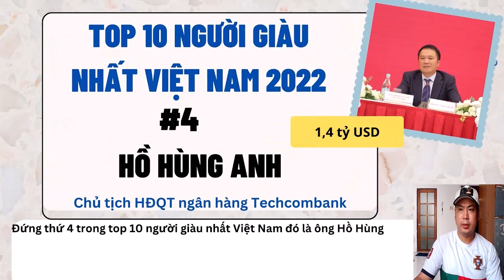10 richest people in Vietnam who are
10 richest people in Vietnam
top 10 richest person in vietnam
how many billionaires in vietnam
vietnam richest list
top 100 richest in vietnam
how many billionaires does vietnam have
top 10 richest in vietnam
top 10 richest man in vietnam
richest person in vietnam 2021
how many millionaires in vietnam
how many billionaires are there in vietnam
how many vietnamese billionaires in the world
how many vietnamese billionaires in us
how many millionaires are there in vietnam
does vietnam have billionaires
list of vietnamese billionaires
how many billionaires are in vietnam
how many millionaires are in vietnam